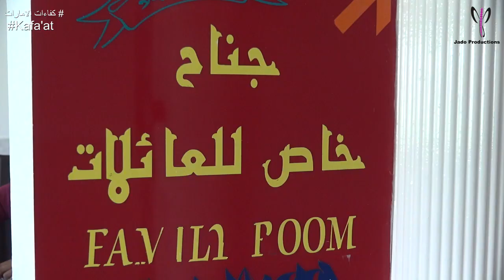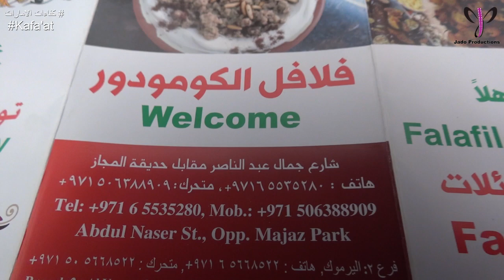مطعم فلافل الكومودور